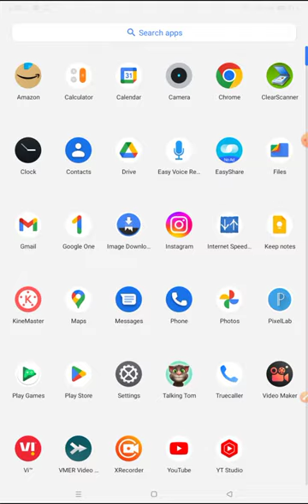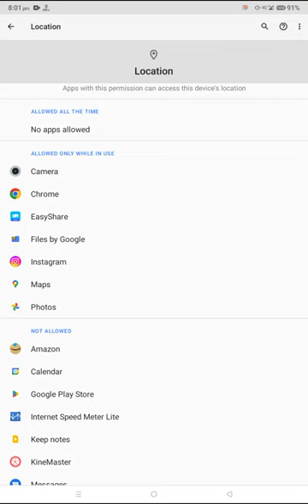Google Map Fix Location accuracy is low You may be able to improve location accuracy by connecting